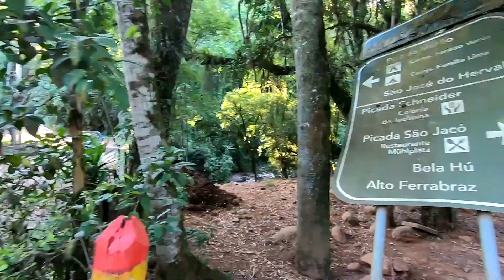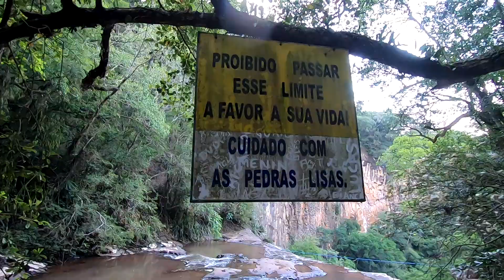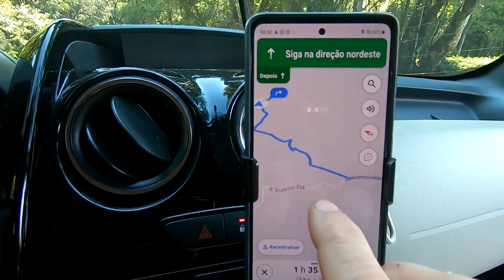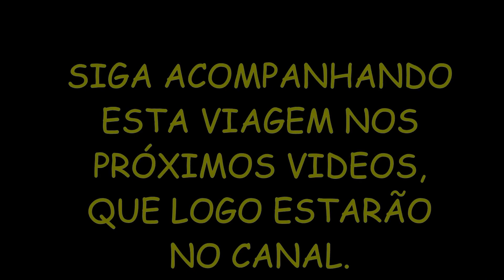NA ESTRADA SEM DESTINO CERTO (1°PARTE)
1° Video da nossa viagem com a Duster Camper pelo RS, que durou 15 dias.
  Saimos sem destino e sem previsão de quando voltar, para conhecer um pouco mais do Rio Grande do Sul. Neste primeiro destino fomos para Sapiranga-RS e ficamos em um camping no alto da serra.

Somos um casal que adora viajar, camping, eventos de moto, entre outros. Criamos este canal para compartilhar nossas experiências e dar dicas para quem curte esta vida aventureira na estrada e gosta de conhecer novos lugares como nós.
Saia do sofá e conheça o máximo de lugares que conseguir.
O maior e mais lindo quintal é o mundo, aventure-se!
Fone/WhatsApp/Telegram, para contato profissional e pessoal (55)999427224